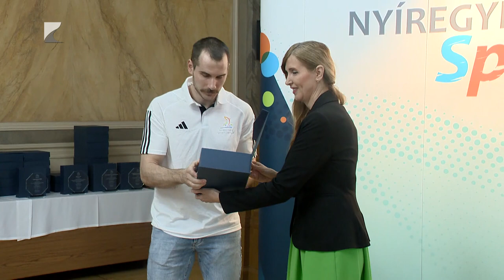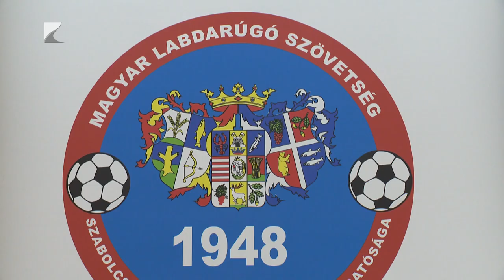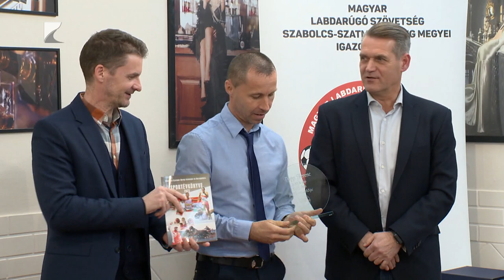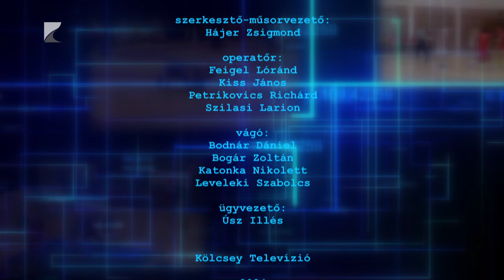SPORTSZELET, április 4.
TÉMÁK:

Győzelemmel zárta az alapszakaszt a Hübner-Nyíregyháza Blue Sharks

Több mint hetven elismerést adtak át nyíregyházi sportgálán

Egy Pálóczi Gyula relikviáit bemutató tárlót avattak fel Csengerben

Az elmúlt naptári év legjobbjait díjazta az MLSZ vármegyei igazgatósága

Ismét futottak a nyuszival a Nyíregyházi Atlétikai Centrumban